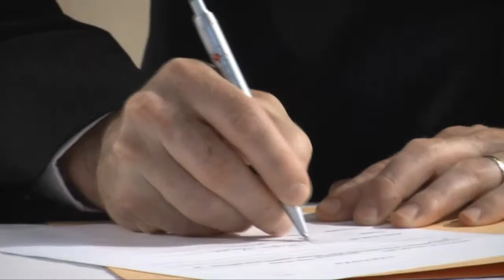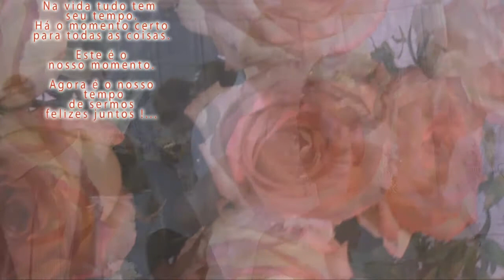Tatiane e Valdecir.mp4